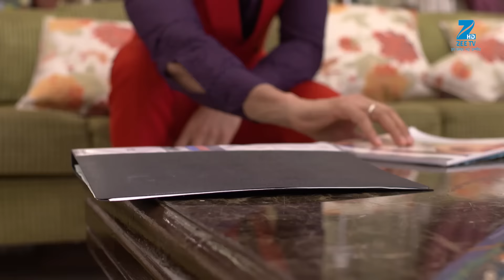Dadi को बताने से मना किया Pragya ने | Kumkum Bhagya | Full Ep 950 | Zee TV | 12 Oct 2017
Purab and Disha fail to steal the file from the table. Raj, Tanu and Aliya plot against the Mehra family, while Purab, Disha and Pragya worry about the property papers. When Dadi and Indu confront Pragya, she lies to them. Further, Pragya, Disha and Purab wish for a miracle to save them. Elsewhere, Raj, Aliya and Tanu are stuck in traffic due to the rain. The Mehras soon learn that the city is flooded because of the rain. In Bangalore, Abhi decides to head home.

Show Name : Kumkum Bhagya
Producer/Star Cast : Mugdha Chaphekar, Krishna Kaul, Rachi Sharma, Abrar Qazi.
Episode No : 950